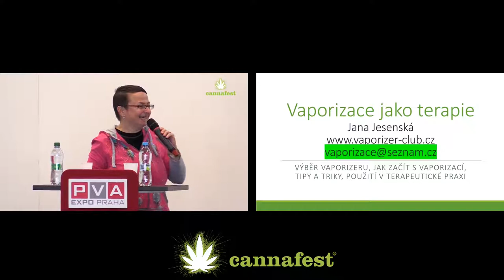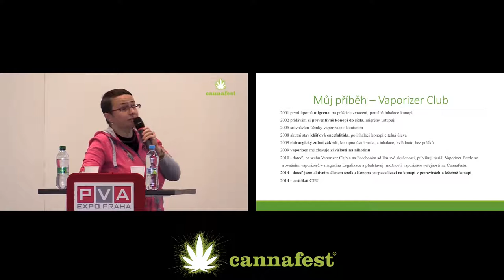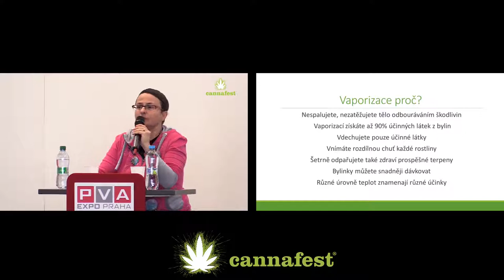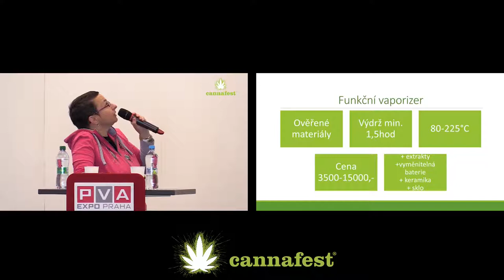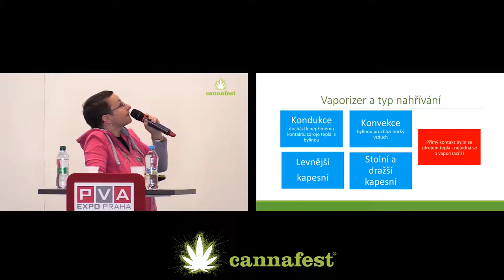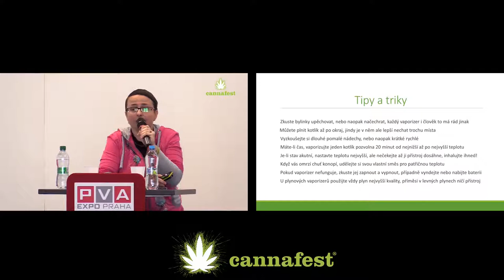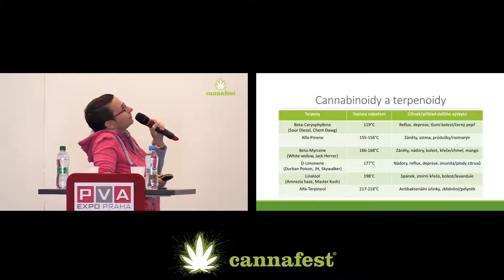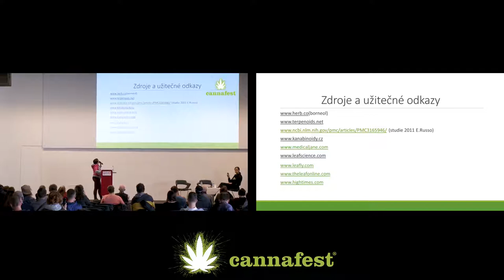Vaporization of Herbs as a Form of Therapy | J. Jesenská, Cannafest 2017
Vaporization of Herbs as a Form of Therapy
Jana Jesenská
Cannafest Conference 2017

Vaporization is a process of evaporation of active substances contained in plants with a special device. Cannabis plant contains hundreds of cannabinoids, as well as compounds called terpenes. In most cases, their boiling point (which means also their evaporation point) is much lower than the temperature reached when burning the plant material. It is the various combinations of these natural substances which work as a master key that perfectly fits into our endocannabinoid receptors. That is why cannabis plays a significant role in mitigating and treating a wide range of health issues. After a decade of developments, there are now dozens of both portable and table-top vaporizers available. What you inhale when using them is the vapor from dried plants, which is – thanks to heat – enriched with active substances. This all happens without creating a strong odor or ash. For this reason, vaporization is a suitable option for those who wish to quit smoking, as well as for patients who have never smoked and don’t want to. In this presentation, I will focus primarily on the potential of the vaporization of herbs for specific ailments and diseases, as well as on how to choose a suitable vaporizer.

Don't miss next Cannafest Conference 2018, November 2–4 at PVA Expo Prague - Letňany!